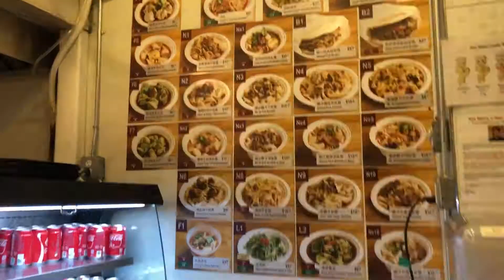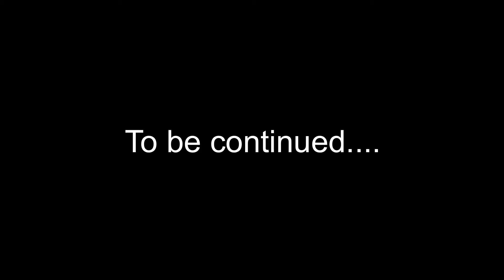New York Trip 2019 - Pre Covid Part 1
Sorry for the delay guys! This video is filmed before COVID and took place on late October 2019. We wanted to share with you guys our first experience of going to New York City. We visit The Vessel and ate fried chicken or chicken sandwiches with waffles fries for lunch at the Hudson Yard Mall. We then walked to time square and stumbled upon small shops along the way that sold accessories, clothes and etc. We continue our journey to the Rockefeller Center building and were amazed by the beautiful surrounding. We also came across the St. Patrick's Cathedral, Atlas, and end the day with Xi'an Famous Foods.